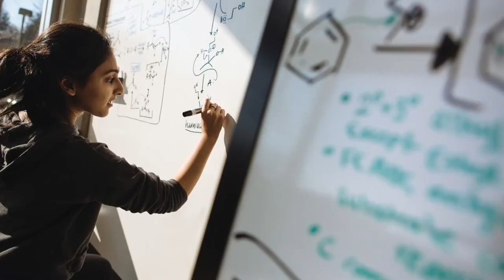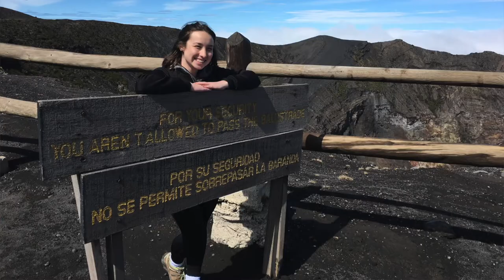KU Honors Promo Video